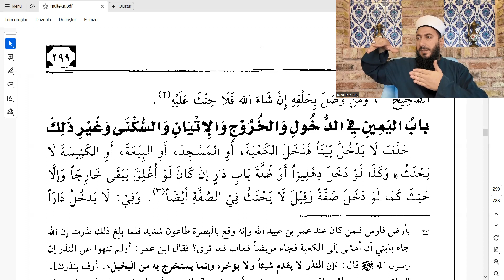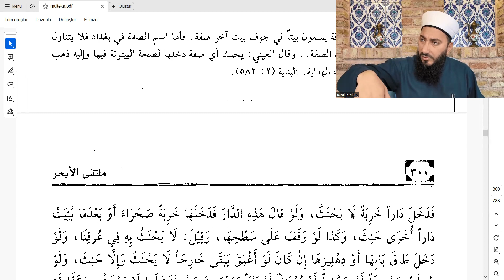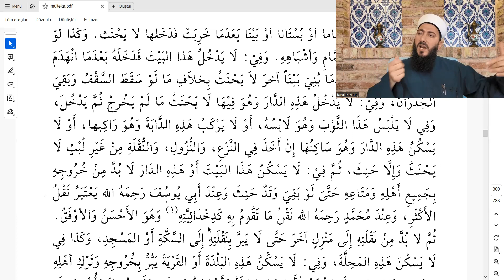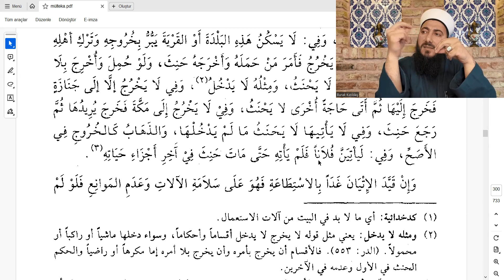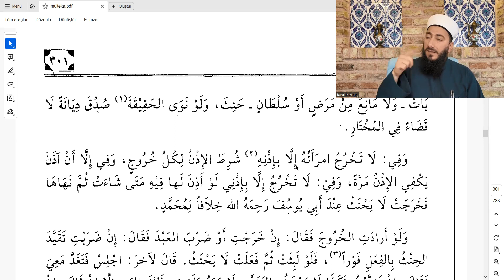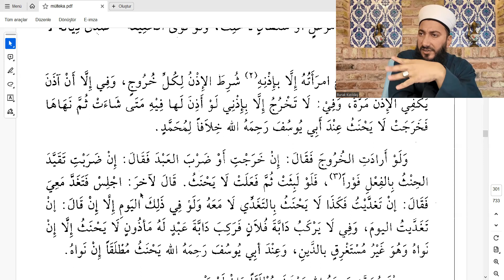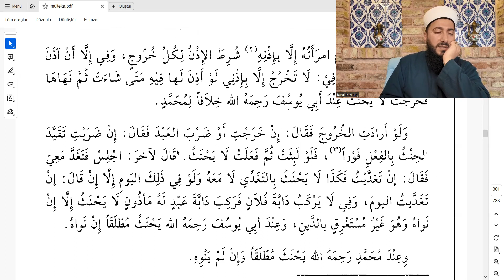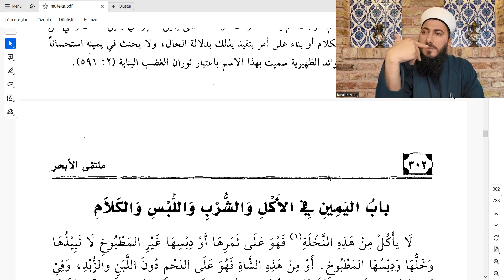3 Yemini Bazı Fiillere Bağlamak